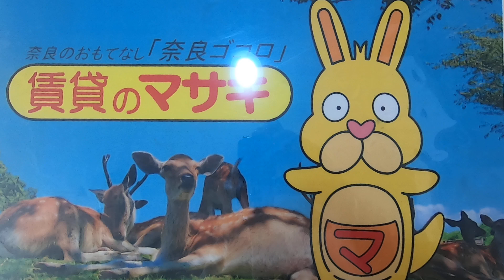【ルームツアー】ニュー松葉マンション｜奈良｜賃貸のマサキ｜Japanese Room Tour｜003912-2-6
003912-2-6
奈良県奈良市学園大和町２丁目26にあります評判の良い間取りの2LDKマンション【ニュー松葉マンション】の物件紹介動画です。